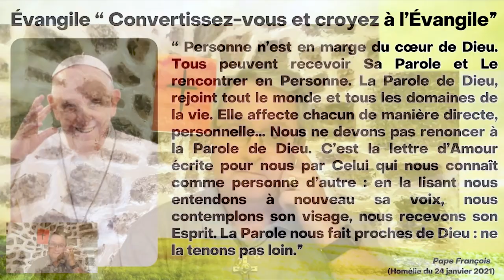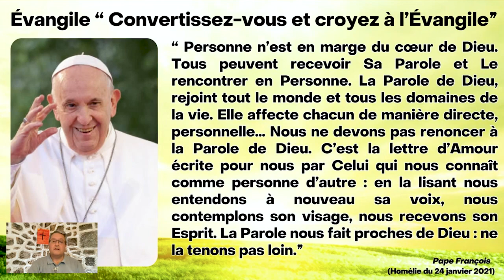Rediffusion Live – 23 janvier 2024 - La Parole de Dieu et les choisis de Jésus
La Parole de Dieu et les choisis de Jésus est le thème de cette rediffusion Live.
Venez vous joindre à Guy Fromet de Rosnay.

Bon visionnement!